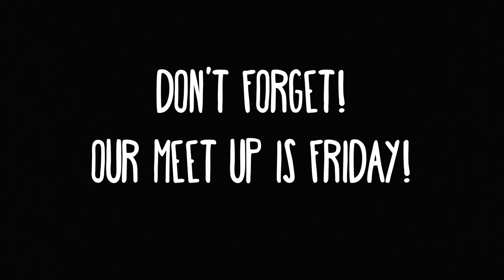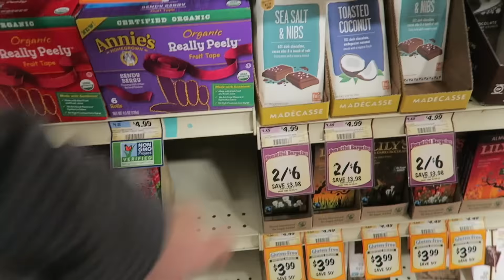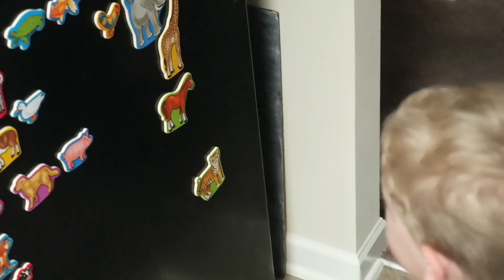MAJOR TRAMPOLINE PARK FAIL!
We went to a trampoline park and Randy had a fail or two!

o-o-o-o-o-o-o-o-o-o-o-o-o-o-o-o-o-o-o-o-o-o-o-o-o

o-o-o-o-o-o-o-o-o-o-o-o-o-o-o-o-o-o-o-o-o-o-o-o-o

o-o-o-o-o-o-o-o-o-o-o-o-o-o-o-o-o-o-o-o-o-o-o-o-o

o-o-o-o-o-o-o-o-o-o-o-o-o-o-o-o-o-o-o-o-o-o-o-o-o